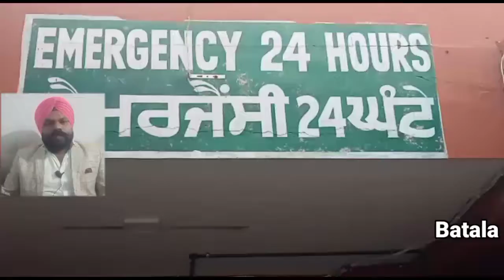ਬਟਾਲਾ ਵਿਖੇ ਅੱਜ ਫੇਰ ਚੱਲੀਆਂ ਗੋਲੀਆਂ 12 ਸਾਲ ਦੇ ਬੱਚੇ ਦੇ ਲੱਗੀ ਗੋਲੀ!ਦੇਖੋ ਪੂਰੀ ਖਬਰ